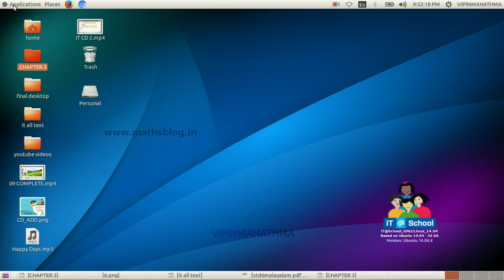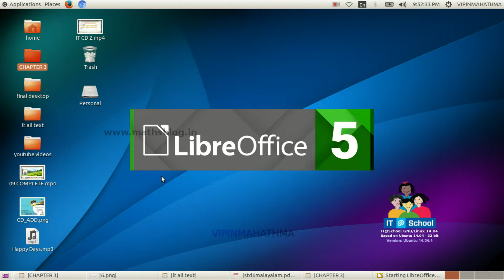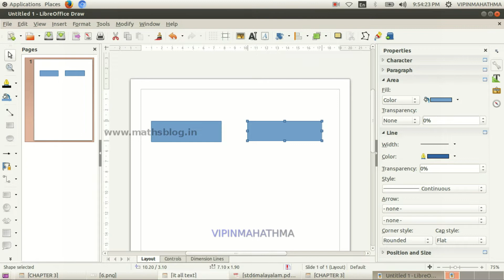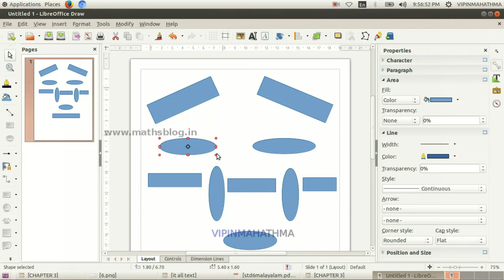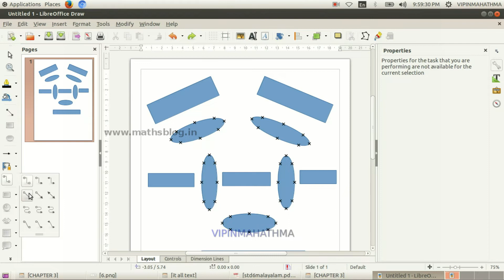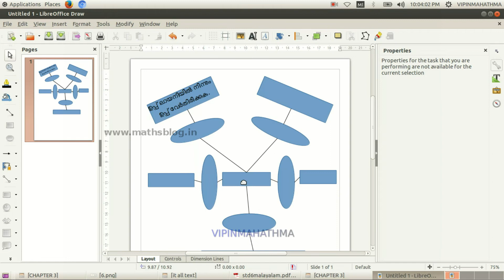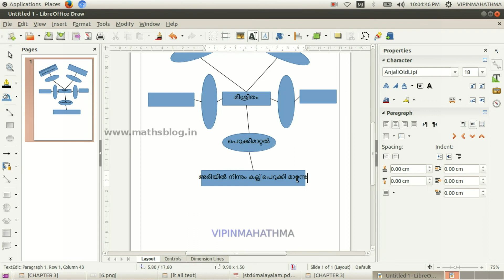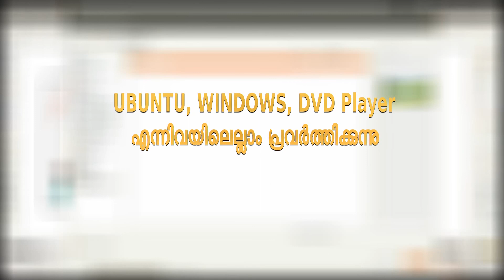Standard 6(Chapter 3) | സ്റ്റാന്റേര്‍ഡ് 6(അധ്യായം 3) | LibreOffice draw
How to make flow chart using LibreOffice draw
ലിബറോഫീസ് ഡ്രോ ഉപയോഗിച്ച് ഫ്ലോ ചാര്‍ട്ട് തയ്യാറാക്കുന്നതെങ്ങനെ ?